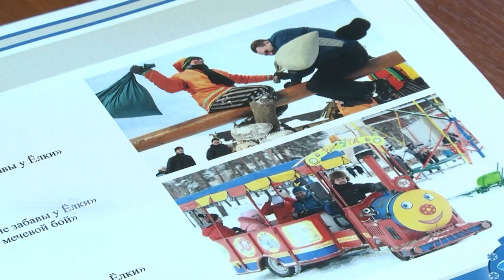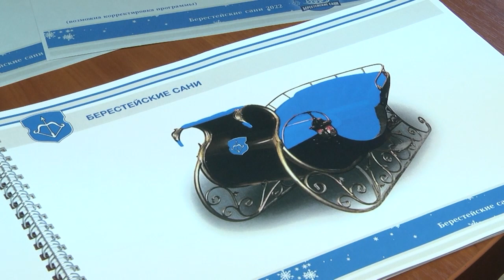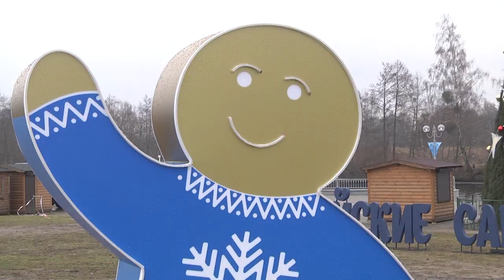2022-01-05 г. Брест. Фестиваль «Берестейские сани» ждет гостей! Новости на Буг-ТВ.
С 7 по 9 января Брест станет точкой притяжения самых талантливых и именитых артистов страны и ближнего зарубежья. Впервые на городской Набережной состоится мероприятие, которое обязательно пополнит копилку необычных и ярких традиций областного центра. Речь - о фестивале-ярмарке «Берестейские сани». Масштабный форум искусства объединит представителей различных творческих направлений и общественных организаций, чтобы подарить городу незабываемую Рождественскую сказку. Развлечение по душе здесь смогут найти как взрослые, так и совсем юные гости праздника. Подготовка в эти дни выходит на финишную прямую. Чем запомнится фестиваль, и какие мероприятия организаторы советуют посетить особенно – об этом и не только прямо сейчас